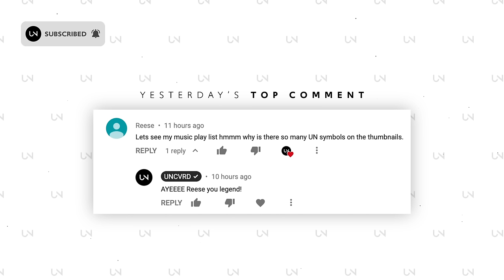More Giraffes & Sweater Beats - Playground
» UNCVRD«